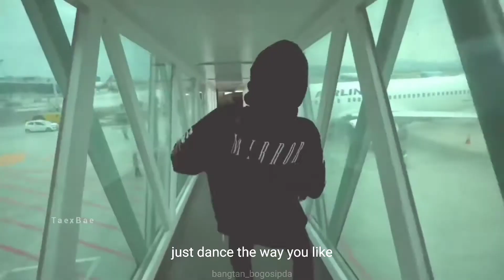Sarang - Fanmade MV💜 | Fanmade video for JIMIN